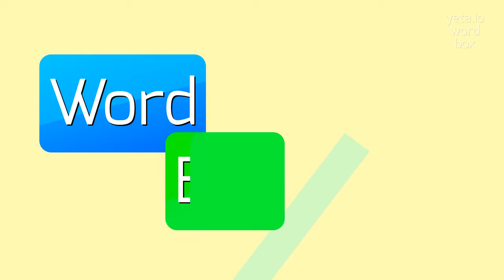How to say "bute"! (High Quality Voices)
Watch in this video how to say and pronounce "bute"!